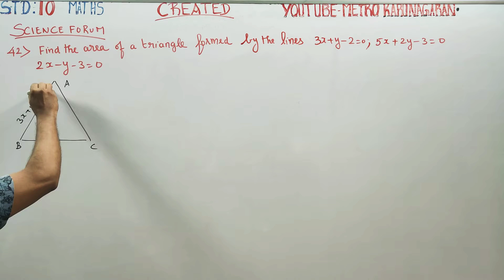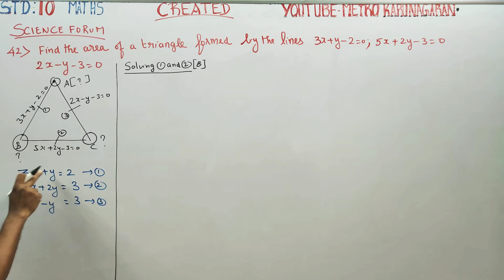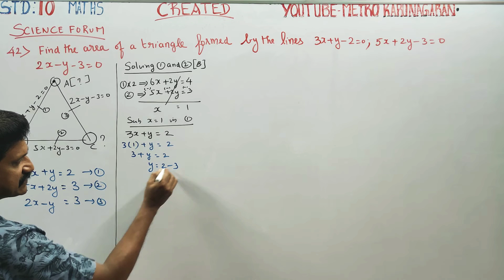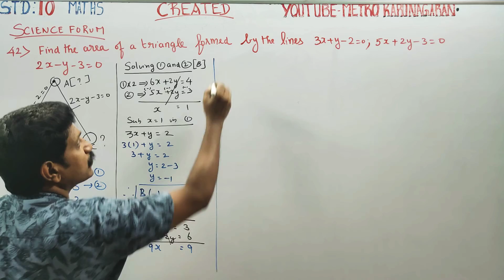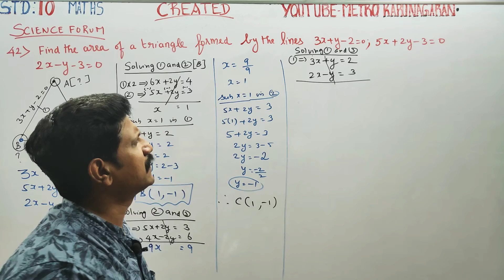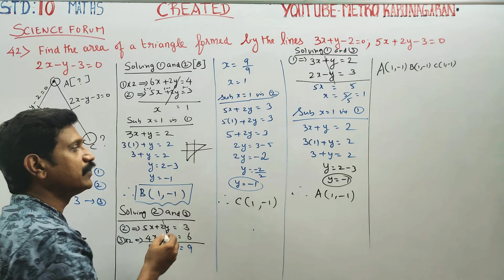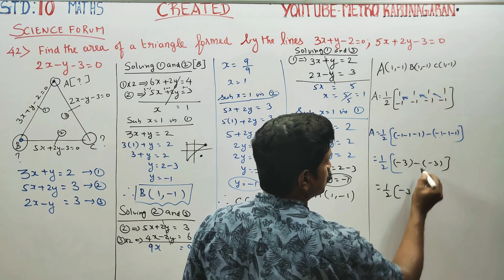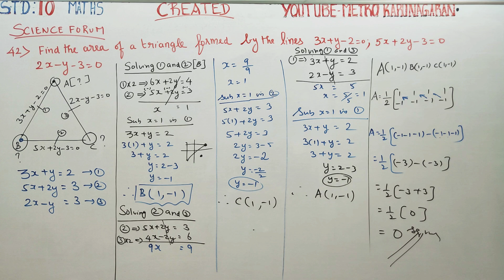10 Std Maths Created Sum Find the area of triangle formed by the lines 3x+y-2=0; 5x+2y-3=0; 2x-y-3=0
Chennai Science forum compulsory question